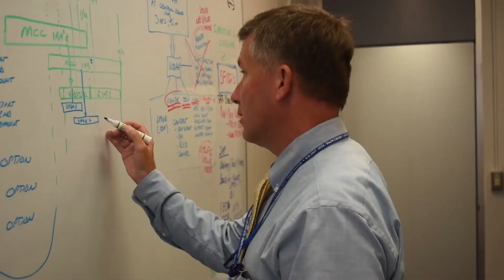Peter Wallace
Meet Peter Wallace, Chief of On-Site Contracts at U.S. DOT’s Volpe National Transportation Systems Center.